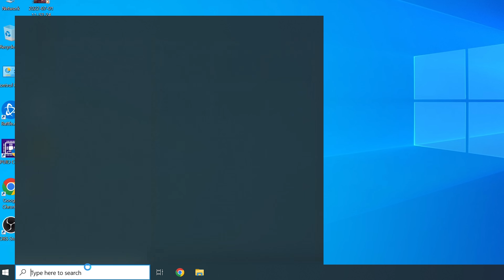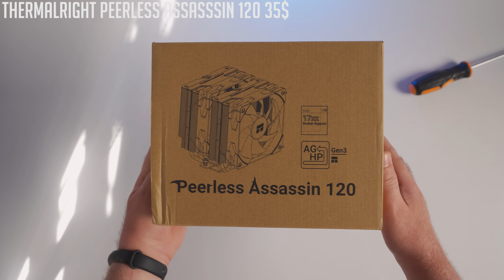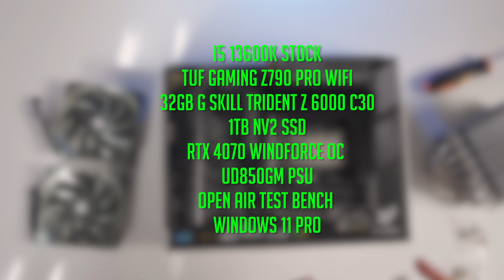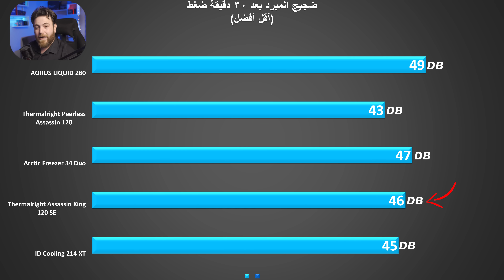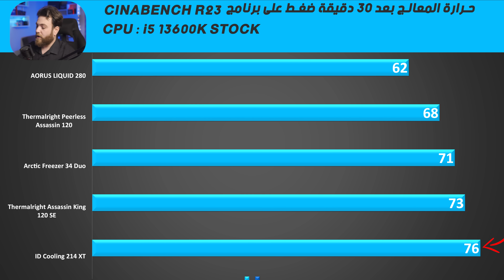حرب المبردات الاقتصادية | ماهو أفضل مبرد هوائي أقتصادي ؟؟؟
في هذا الفيديو اشتريت اكثر 4 مبردات هوائية منتشرة في الاسواق وقارنتهم حتى نشوف ايهم أفضلهم

كود الخصم : SNKRT

روابط المبردات :
id cooling 214 xt
Thermalright Assassin King 120 SE
Thermalright Peerless Assassin 120
Arctic Freezer 34 Duo

ــــــــــــــــــــــــــــــــــــــــــــــــــــــــــــــــــــ
ــــــــــــــــــــــــــــــــــــــــــــــــــــــــــــــــــــ